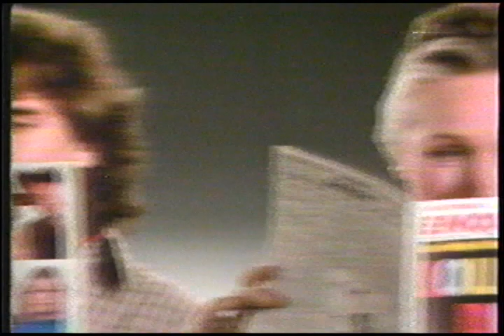1983 National Enquirer Commercial